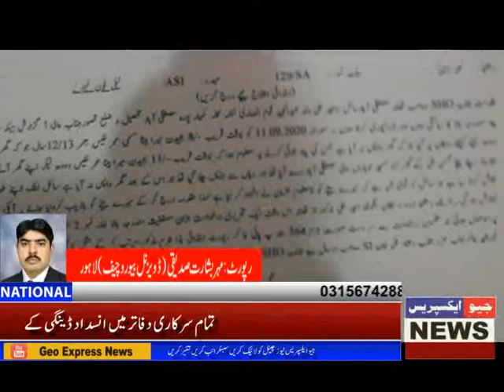قصور پولیس کا اپنوں سے ملانے کا سلسلہ جاری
Geo_Express_News قصور قصور پولیس کا اپنوں سے ملانے کا سلسلہ جاری
ڈی پی او قصور زاہد نواز مروت کی کی خصوصی ہدایات  اور ڈی ایس پی سرکل ا شفاق کاظمی کی زیر نگرانی آصف خاں ایس ایچ او  مصطفے'آباد نے اپنی ٹیم کے ہمراہ جدید سائنسی ٹیکنالوجی کو بروئے کار لاتے ہوئے دس گھنٹے کے قلیل وقت میں گم ہونے والے بچے محمد عامر کو  تلاش کر کے والدین کے حوالے کردیااہل علاقہ نے اس زبردست کاوش پر ایس ایچ او مصطفیٰ باد اور  ان کی ٹیم کو زبردست الفاظ میں خراج تحسین پیش کیا ہے